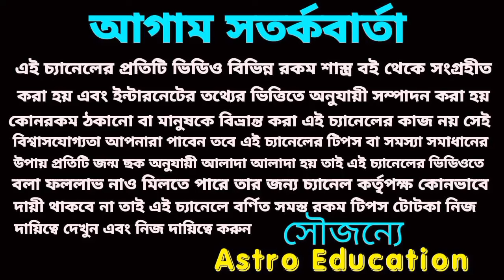মিথুন রাশি মহা ভবিষ্যৎবাণী 2024!